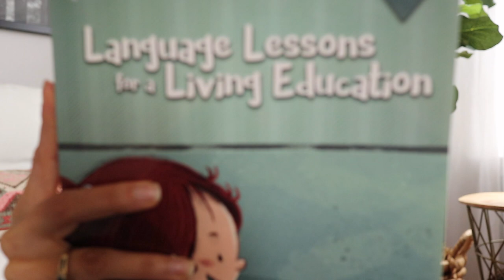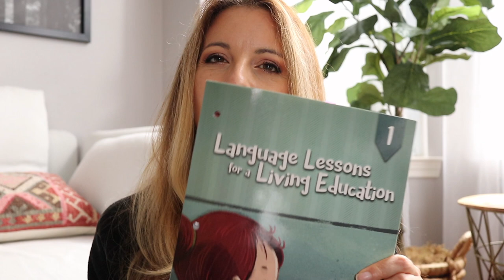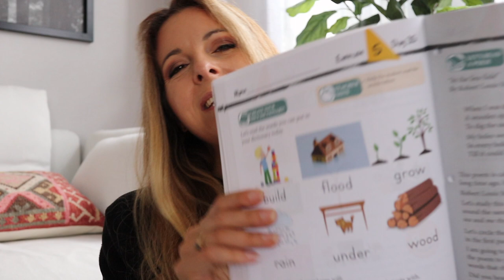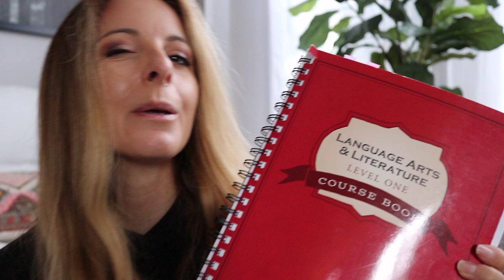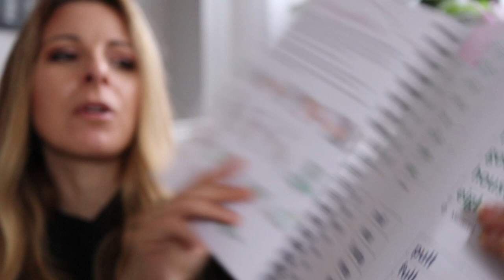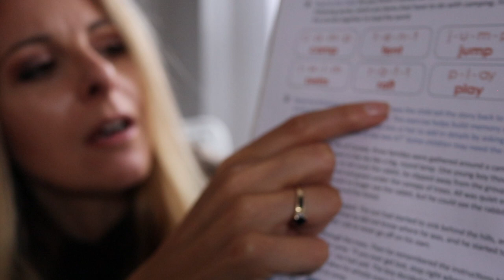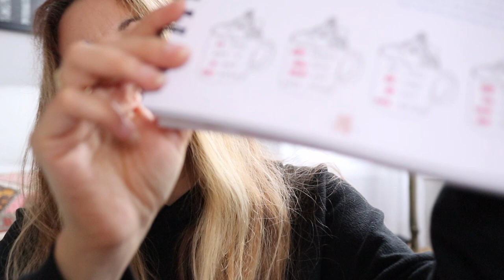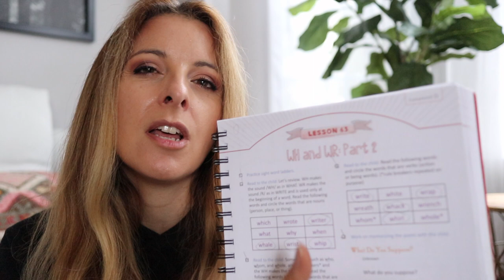TGATB versus MASTERBOOKS || REVIEW AND COMPARISON|| What didn't work? || Language Arts Homeschool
My name is Kristen, a homeschool mom of my 7 year-old daughter who is in 2nd grade.

In this video, I am comparing Language Arts Level 1 curriculums between The Good and the Beautiful Language Arts and Literature and Master Book's Language Lessons for a Living Education. I talk about what worked and what didn't work for us. Each child is a unique creation and learns differently, so you many find you have had a completely different experience with yours and that's okay! My prayer is that what I share can be of some help for those homeschoolers who are torn between the two or can't seem to figure out where to land for Language Arts Level 1.

Feel free to skip to any point in the video by clicking on the timestamps below:

0:00    Intro
1:03    Disclaimer
3:34    MasterBooks
11:45    TGATB (The Good and the Beautiful)

💟 Kristen

LINKS TO RESOURCES IN VIDEO

🌿 The Good and the Beautiful Language Arts and Literature Level 1

🌿 Master Books Language Lessons for a Living Education Level 1